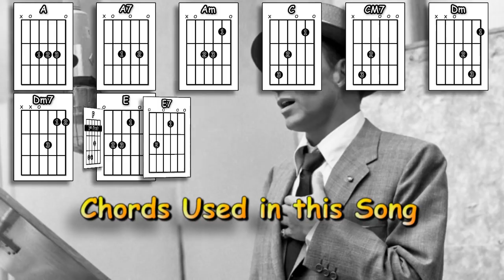Fly Me To The Moon - Frank Sinatra etc. - Acoustic Guitar Lesson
As requested - A guitar lesson of my interpretation of the classic song - Fly Me To The Moon.

0:00 Chords etc.
0:43 Playthrough with chords & strumming pattern
3:03 Verse 1 played slowly